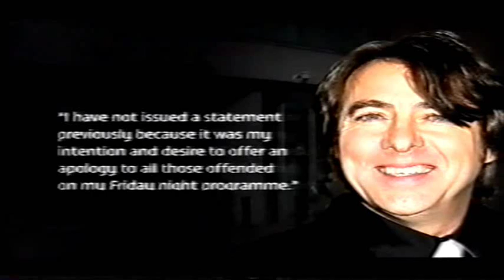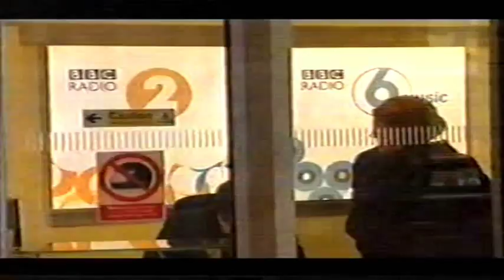Sachs Gate reported on ITV and BBC news